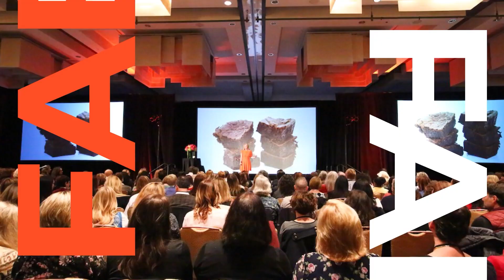Why is My Income Inconsistent?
Have you ever wondered to yourself, “Why is my income so inconsistent?”
I spoke to a woman recently who, for all intents and purposes is successful in her business, but she feels unsettled with the consistency of her income.

She shared this with me, “I make good money but sometimes it dips down and that feels really unsettling, like I can’t trust it. I want to get my business to multiple 6-figures to feel financially secure. How can I be more consistent with my revenues?”

After talking with her for a bit, I uncovered the cause of the financial inconsistency:
She was inconsistent with her follow up.

Learn more from Fabienne Fredrickson on how to follow up with clients to get consistent revenue streams.

Let’s talk. We would like to hear more about your situation and see if we can help with a free call!

Video Transcript:
I received a question recently from a woman in business who says, why is my income inconsistent? I make good money sometimes 8,000 a month, sometimes 10,000 a month, and sometimes it dips down to three or 4,000 a month. How can I be more consistent with my revenues? And when I talked to her, I noticed that she was inconsistent with her follow up. And here's what I mean. When she needed more clients, she would market, market, market, and then she would attract more clients and then stop marketing because of the thought of overwhelm of having too many clients. And then it would, you know, the clients would leave, and then she found herself with not enough clients, and she would market, market market again. But sometimes it didn't happen right away. Maybe, you know what I mean? And then new clients would come in and she would stop marketing.

And what she experienced was this, uh, an uneasy rollercoaster, a feast in famine, in her revenues, even when she was, you know, for all intents and purposes already at six figures. And what I shared with her is that consistency in marketing, but also consistency in follow up is absolutely crucial if you want to have consistency in how much you make. So in the sense that you, you may have decided, well, I can't handle more clients, so I'm not going to either market more or follow up on the leads that I do have. If, if you think you're gonna be overwhelmed, just know that those clients can actually wait for you. My recommendation here is to be consistent in your follow up, in the sense that even if you are at full practice capacity, continue following up, continue checking in with people who have expressed interest in working with you in the past. You may not need to have as much marketing as you do much more following up. So ideally, you set up systems for this. You set up processes so people are continually hearing from you without you being the one to generate. And what that means is whenever you need new clients, you have a waiting list of people. You have people who are ready to buy, who are ready to join your programs, who are ready to join you, be more consistent and your income will be more consistent too.